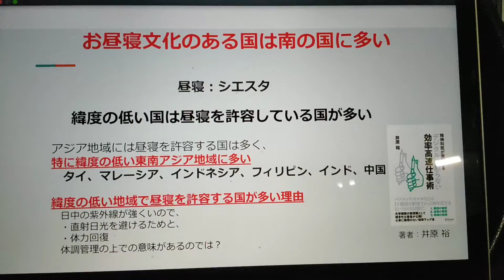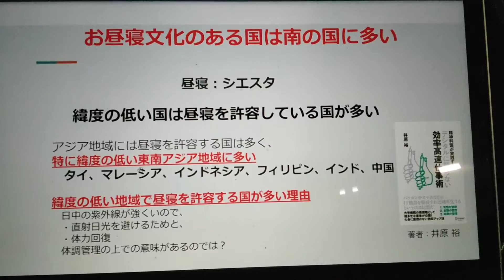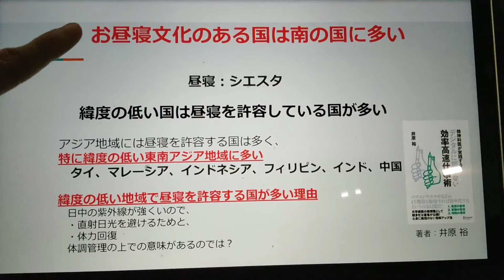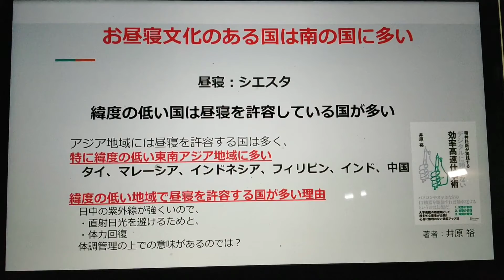お昼寝文化のある国は南の国が多い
お昼寝の習慣がある国は南の国に多いというお話

■精神科医が実践するデジタルに頼らない効率高速仕事術

🔽Podcast：Amazon Podcast